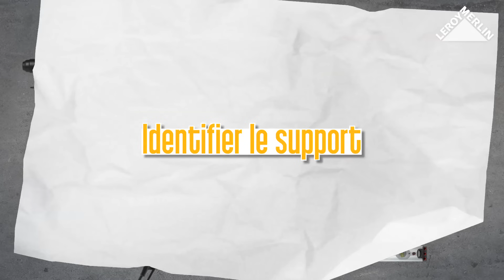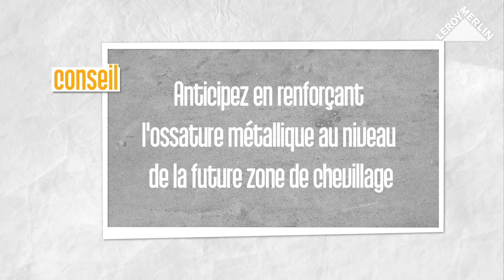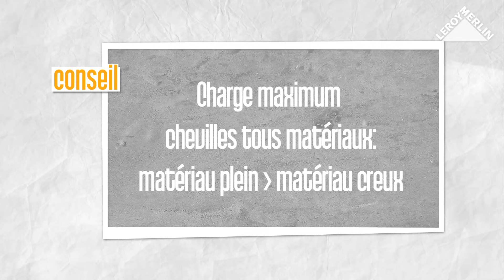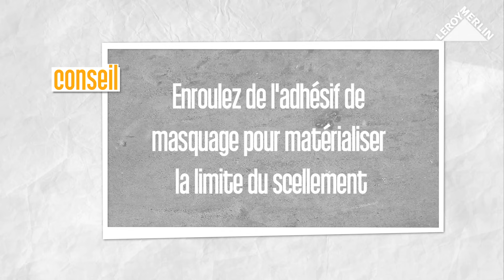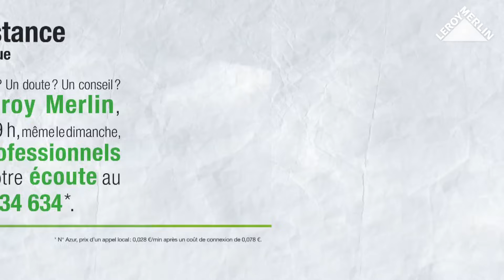Comment fixer des charges lourdes solidement ? Leroy Merlin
Après avoir identifié la nature du mur, il est possible de réaliser des ancrages robustes à condition de choisir un mode de chevillage adapté.

► Qui sommes-nous ?

0:00 Introduction
0:19 Matériel
0:33 Les bons outils
0:46 Identifier le support
2:05 Chevilles métalliques
3:12 Les scellements chimiques